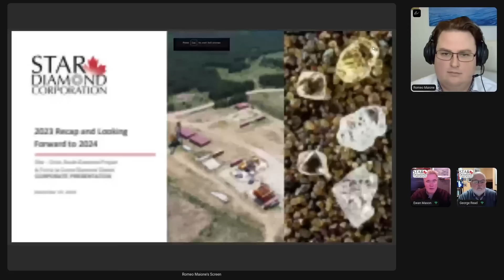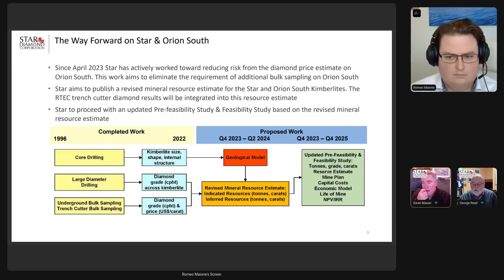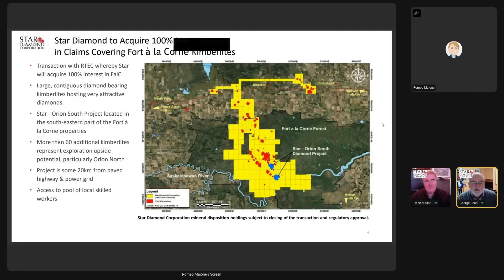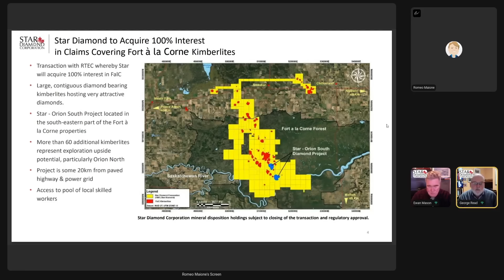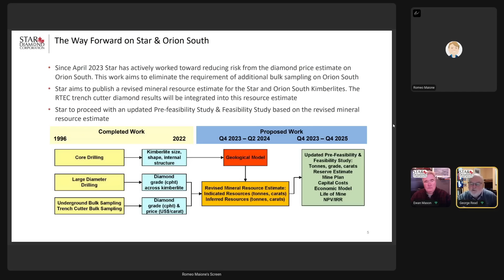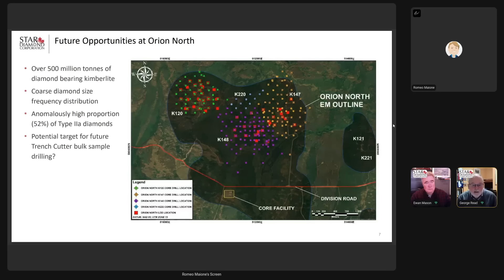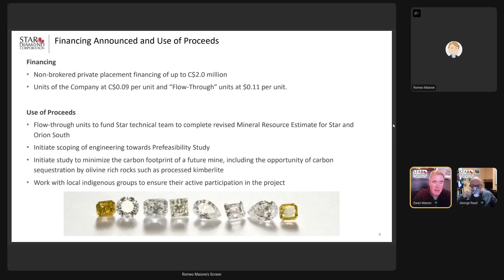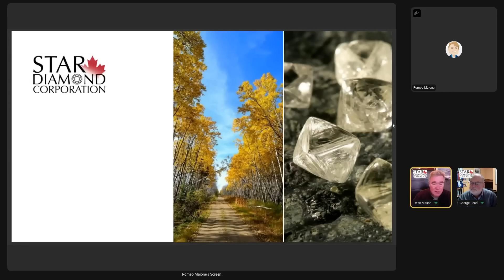Star Diamond Corp: 2023 Recap and Looking Forward to 2024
Join us for the "Star Diamond Corp: 2023 Recap and Looking Forward to 2024" event, where we'll highlight the year's achievements and set the stage for future growth. Discover our past and future milestones, explore upcoming opportunities, and engage directly with our leadership team during a live Q&A session.

6ix Inc. (“6ix”) licenses software to publicly traded issuers of securities (“Issuers” and each an “Issuer”) which can be used by Issuers to communicate with current and prospective investors (“Investors” and each an “Investor”) on the online platform maintained by 6ix Inc. (the “Platform”). Each Issuer is solely responsible for all content relating to the Issuer on the 6ix Platform, including without limitation all investor summits presented by the Issuer and all summary information about the Issuer on the 6ix Platform.

6ix is not licensed to trade, deal or advise in securities in any jurisdiction. 6ix does not recommend or endorse any Issuer on the 6ix Platform, nor does 6ix verify the accuracy of any information presented by Issuers to Investors on the 6ix Platform or in their public disclosure records. 6ix’s sole responsibility as the operator of the 6ix Platform is to provide software to Issuers and Investors through which Issuers and Investors communicate directly with each other without any intermediation or intervention by 6ix other than in respect of technical, logistical or advertising and marketing support. Issuers pay 6ix a licensing fee for use of the 6ix Platform, and 6ix may also receive payment from Issuers to pay for advertising on third-party websites. 6ix and its principals may make and hold investments in securities of Issuers on the 6ix Platform and 6ix may offer reduced rates for its software services to Issuers in which 6ix and/or its principals are invested.

6IX DOES NOT WARRANT THAT THE PROVISION OF INFORMATION BY ISSUERS ON THE PLATFORM WILL BE ERROR-FREE, TIMELY, COMPLETE OR ACCURATE. USE OF THE PLATFORM AND RELIANCE THEREON IS AT INVESTOR’S SOLE RISK. 6IX WILL NOT BE IN ANY WAY BE LIABLE TO ANY INVESTOR OR ISSUER OR ANY OTHER ENTITY OR PERSON FOR ANY INACCURACIES, ERRORS, OMISSIONS, DELAYS, DAMAGES, CLAIMS, LIABILITIES OR LOSSES, REGARDLESS OF CAUSE, IN OR ARISING FROM THE USE OF THE PLATFORM.